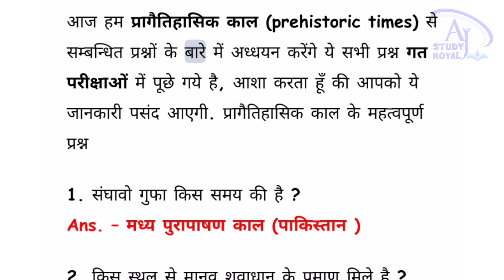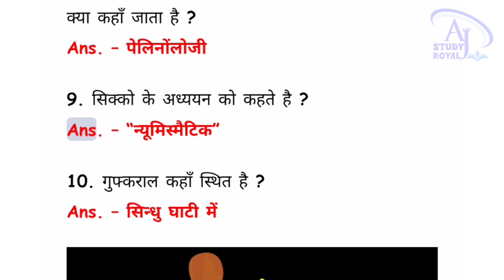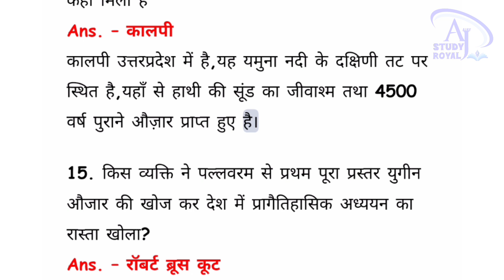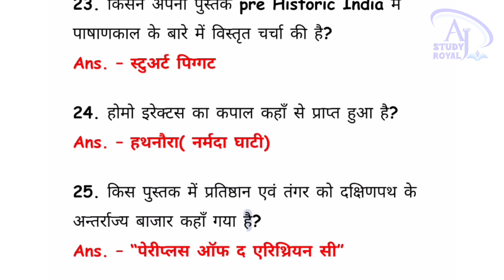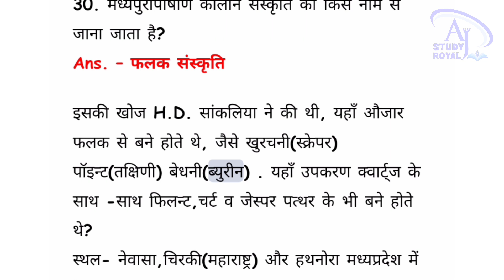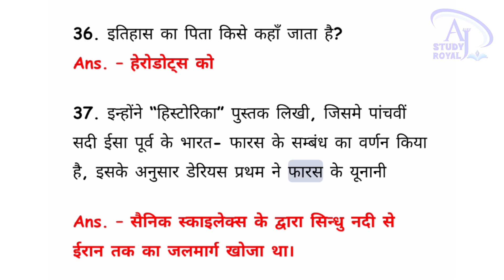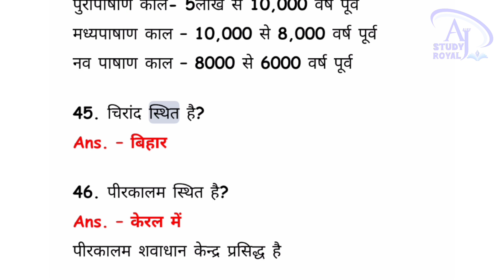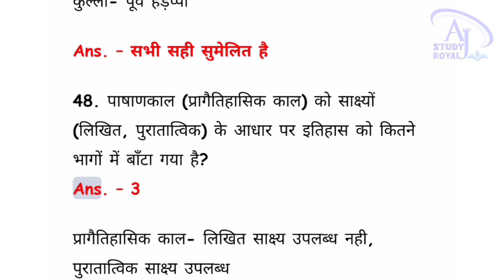प्रागैतिहासिक काल one liner important questions। sabhi महत्वपूर्ण प्रश्न prehistoric history